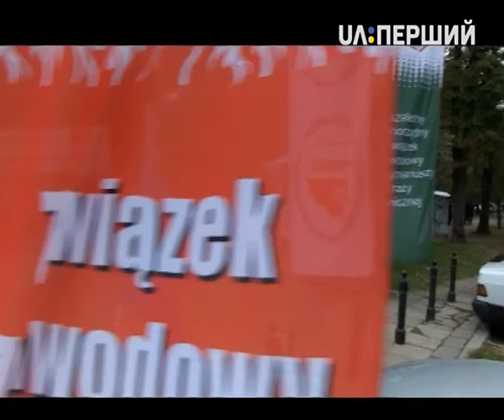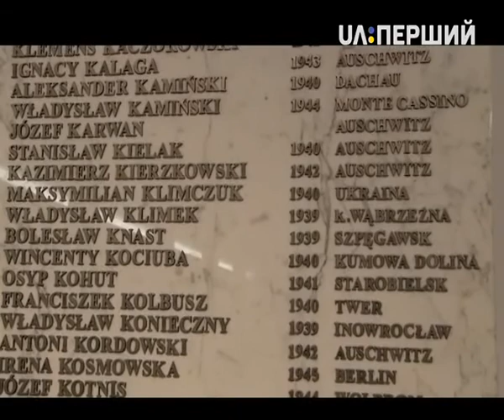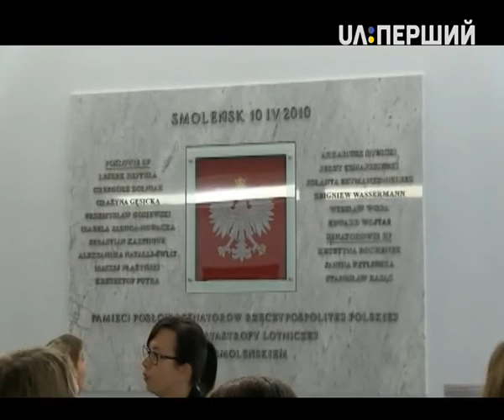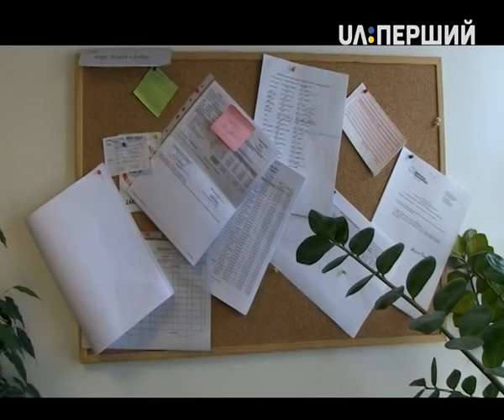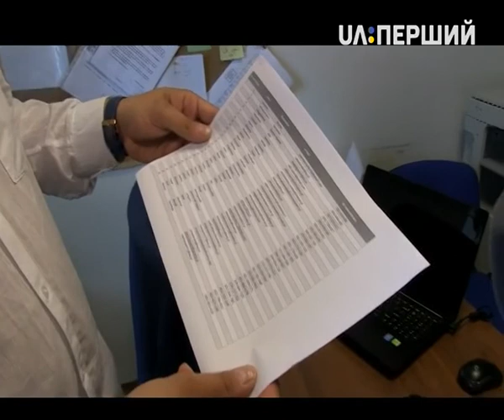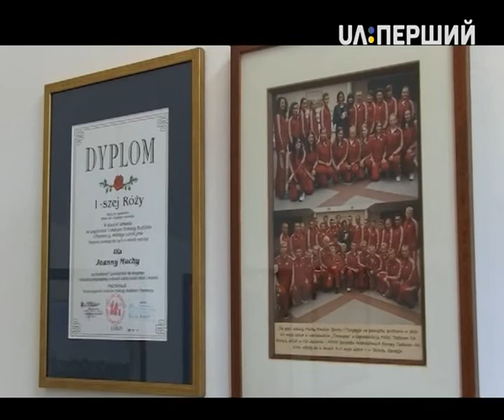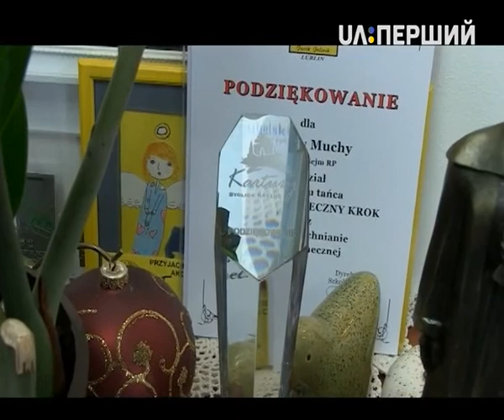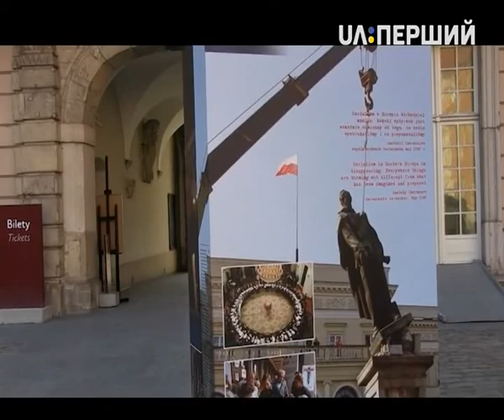Дорогі депутати. Спецвипуск. Польська парламентська система (12.10.2015)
У цьому випуску дивіться:
• Польський парламент: екскурсія кулуарами;
• Як працює типовий офіс депутата Сейму;
• Як насправді виглядає виборча система з відкритими списками.